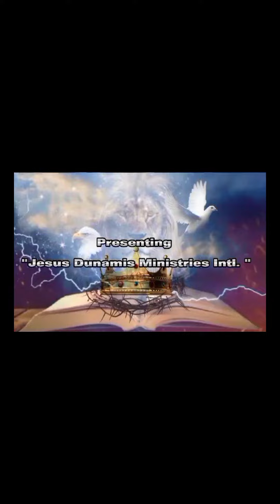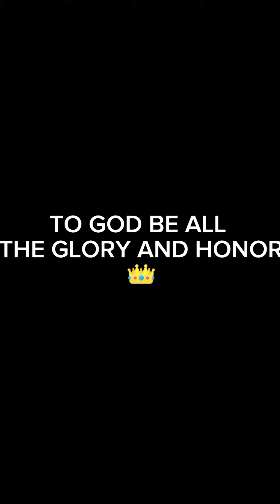1st. Night of Crusade 🔥Deliverance from spirit of social media addiction 🔥 @Laak, davao de oro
1st. Night of Crusade 🔥
Deliverance from spirit of social media addiction 🔥

Healing Deliverance and Impartation Ministry.
@Laak poblacion davao de oro

Kingdom Special Force (KSF)

TO GOD BE ALL THE GLORY AND HONOR👑